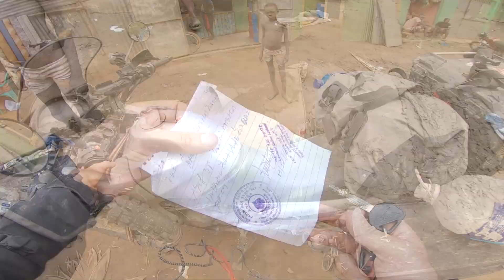EL NIÑO QUE GOBIERNA SU ALDEA | África #170 | Vuelta al Mundo en Moto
Llega el momento de la verdad, llego a la frontera con Etiopía con un visado que no sirve para entrar por tierra, para colmo el militar me pilla grabándole y no le hace demasiada gracia... Hay tensión en la frontera...